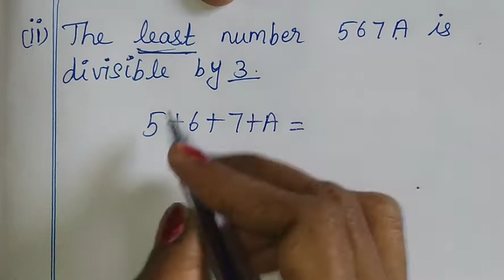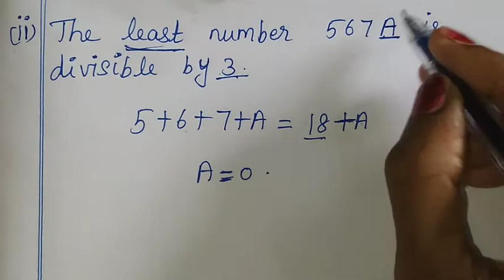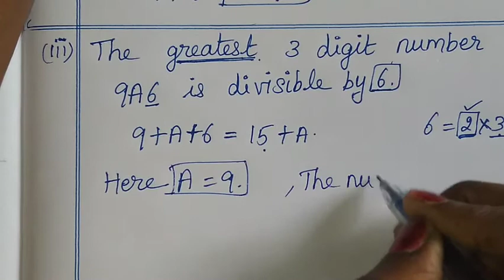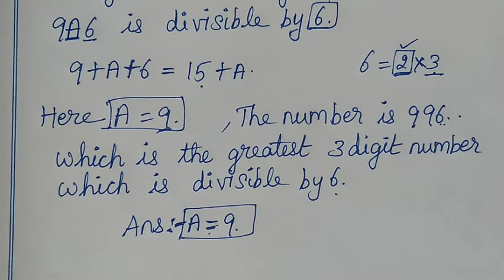6th maths tamil Term 2 Chapter 1 ( Numbers ) exercise 1.3 sum 5 i iii TN samacheer class 6 maths ex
TN Samacheer class 6 maths Term 2 Chapter 1 new syllabus ( numbers ) exercise 1.3 sum 5 ( i ii iii) 6th standard std maths tamil explained by sridevi mam